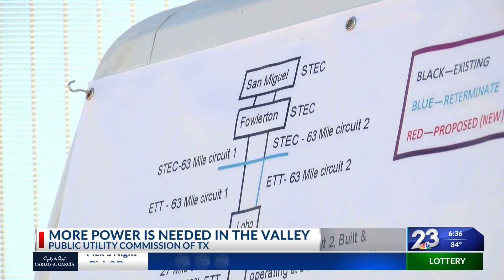Energy sustainability across the Valley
Leaders with AEP gave a tour to the Public Utility Commission of Texas to see upgrades with the ongoing transmission project.